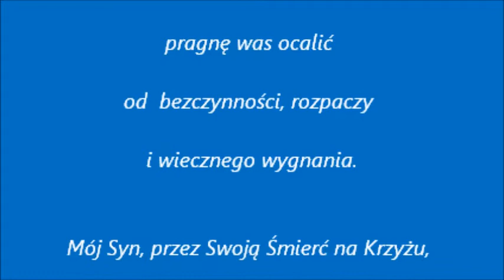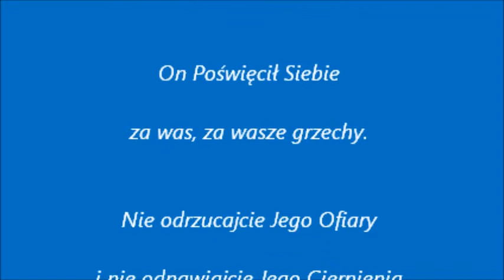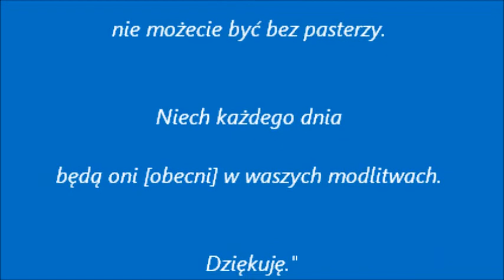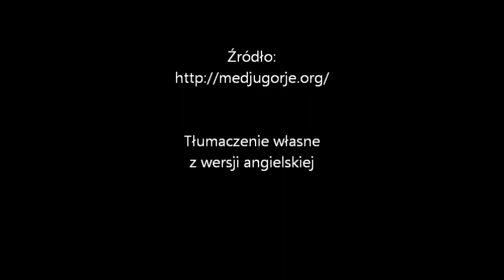MATKA BOŻA Z MEDŻUGORIA - 2 MAJA AD 2012 - DOROCZNE ORĘDZIE DLA MIRIANY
BARDZO WAŻNE ORĘDZIE MATKI BOŻEJ!
"Drogie dzieci!"
Z Matczyną miłością błagam was, abyście dali Mi wasze ręce, pozwolili Mi was prowadzić. Ja, jako Matka, pragnę was ocalić od  bezczynności, rozpaczy i wiecznego wygnania.
Mój Syn, przez Swoją Śmierć na Krzyżu, Pokazał, jak bardzo On was Kocha; On Poświęcił Siebie za was za wasze grzechy. Nie odrzucajcie Jego Ofiary i nie odnawiajcie Jego Cierpienia z powodu waszych grzechów. Nie zamykajcie drzwi z Niebios do siebie.